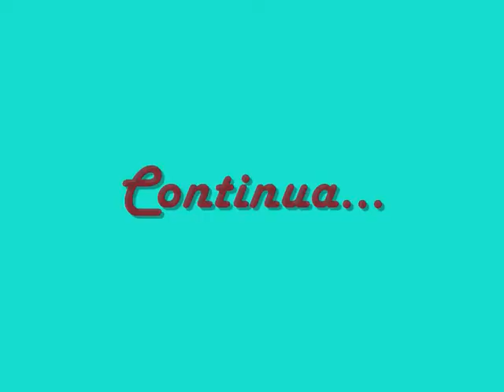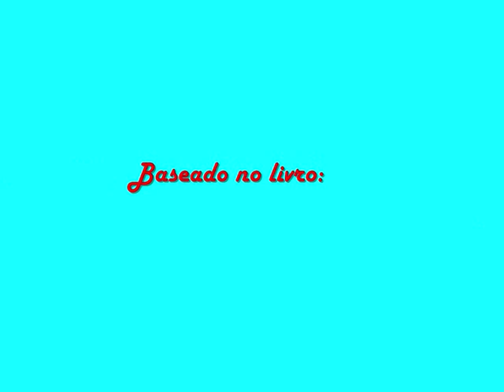LPS - Milla e Sugar 2 #6 (o clube dos 3 [+ dois])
Milla e Sugar vão criar um clube dos 3! Que, na verdade, é dos 5, pois Alberta e Gummich vão participar! Este é um clube de investigações onde vão cuidar de casos magicos e também casos "normais". No fim desse ep, Milla e Sugar se assustam com oq viram na sala de aula delas... NÃO PERCA O PROXIMO EP! :D